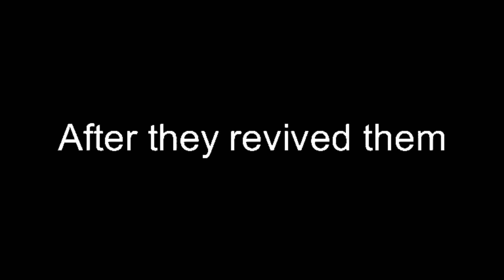Gadeno1919 2 vs DTDF gang (Aftermath)